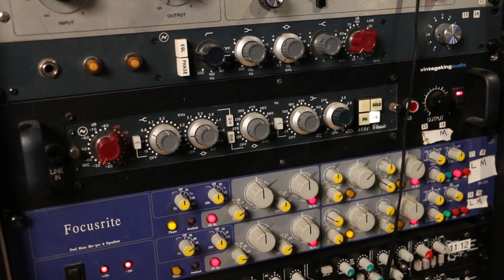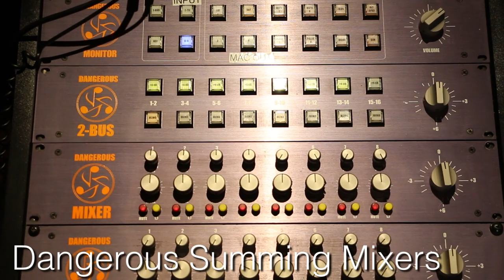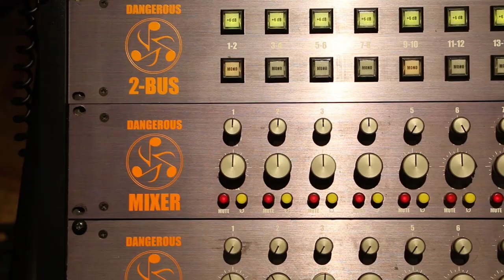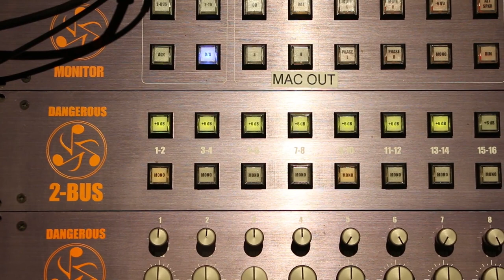Bob Marlette: Interview & Studio Tour - Warren Huart: Produce Like A Pro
Warren talks to Bob Marlette (Alice Cooper, Black Sabbath, Tracy Chapman, Marylin Manson) about recording guitars, working with famous people and how to make it in the music industry!